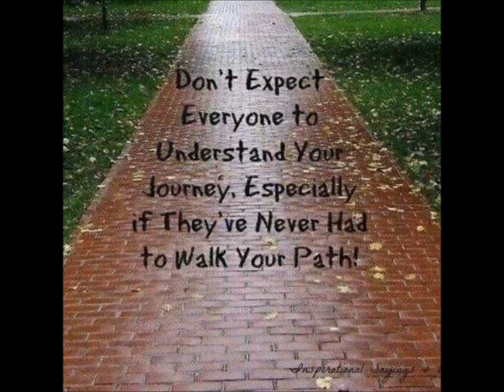I am not alone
Today I Declare Matthew 28:20 on my journey...